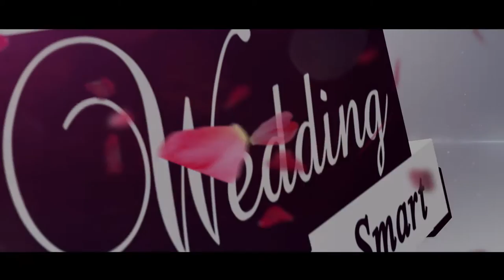Shenali & Suresh Pre Wedding Shoot Trailer